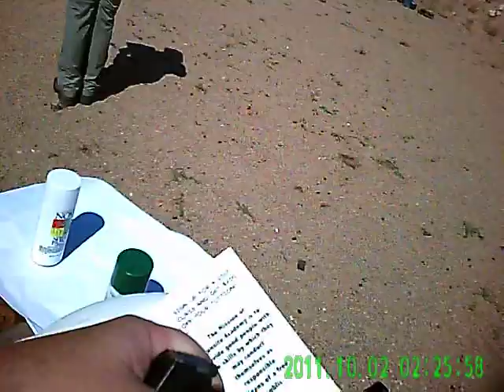GAS2011 6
Gunsite Alumni Shoot